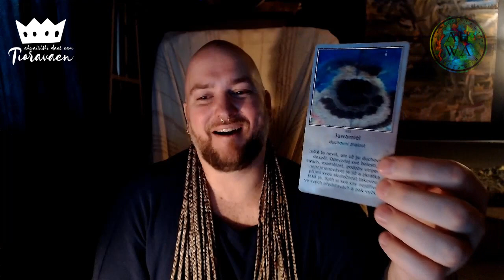Tioravaen ahwairishi daes eam #25 - Výklad karet v andělských energiích (NADČASOVÝ VÝKLAD)